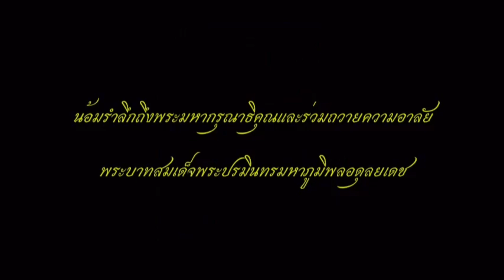พร้อมแตกหัก ! เบื้องลึก อนุทิน ประกาศไม่เกรงใจใครแล้ว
Line  : vihok001